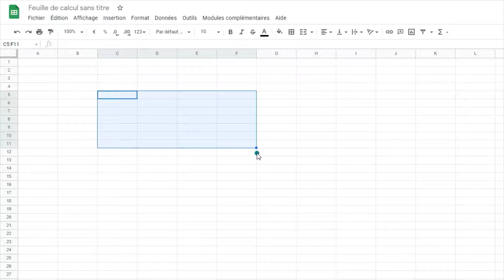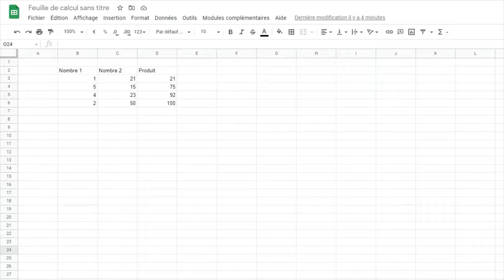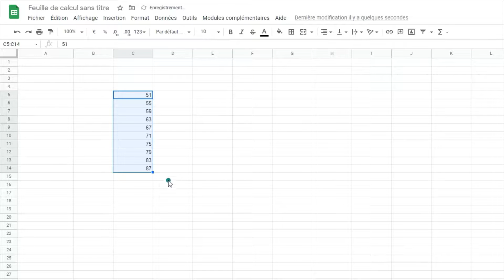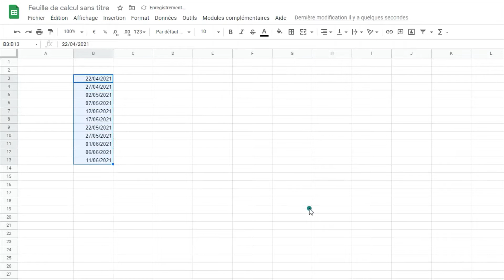Google sheets | La poignée de recopie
📢 Tu souhaites comprendre le fonctionnement de la poignée de recopie sous google sheets. Je vais te montrer comment elle fonctionne. À la fin de cette vidéo, tu sauras l'utiliser pour les formules, les dates, les nombres et les chaînes de caractères.

SOMMAIRE :
00:00 Introduction
00:20 Qu'est-ce que la poignée de recopie et comment elle fonctionne
01:18 Copie des formules
02:37 Copie et incrémentation des nombres
03:10 Les autres types de données (dates, textes ...)